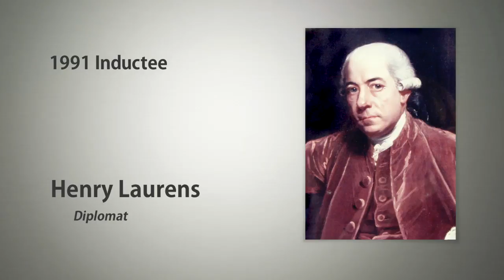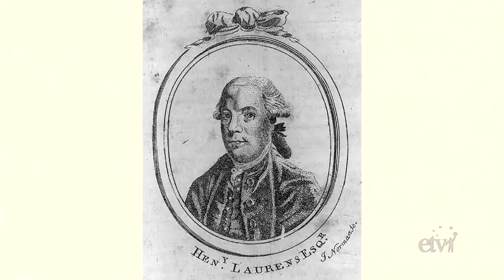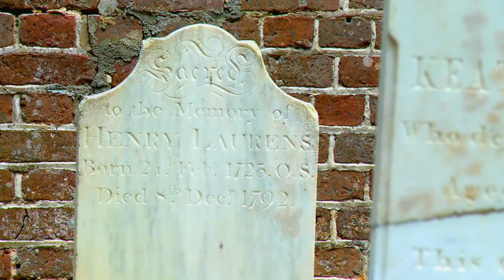Henry Laurens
Born in Charleston, South Carolina, Henry Laurens (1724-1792) was a rice planter, merchant, slave trader, and Revolutionary War leader.  Signer of the Articles of Confederation and delegate to the Second Continental Congress, Laurens was briefly imprisoned by the British in the Tower of London for treason.